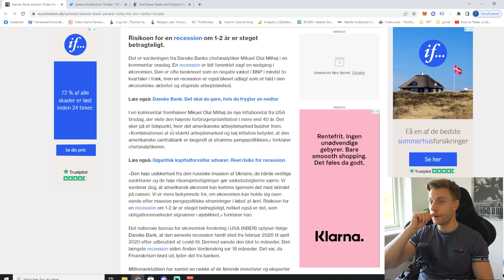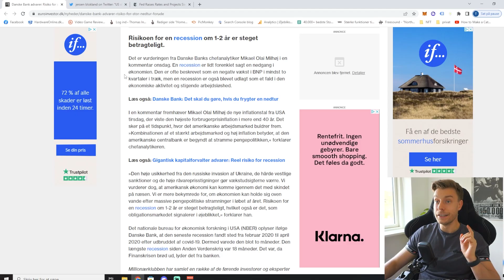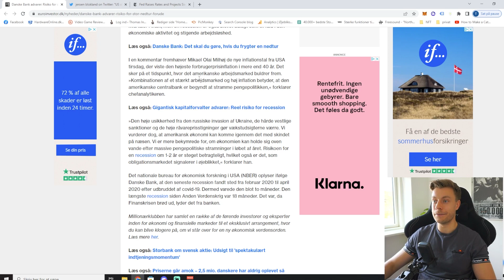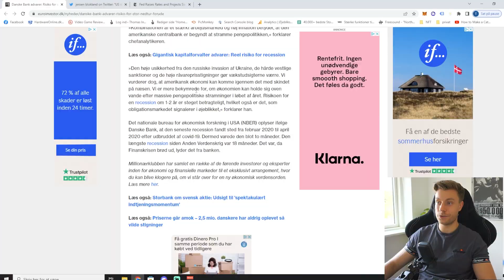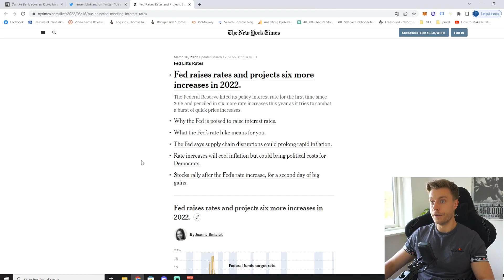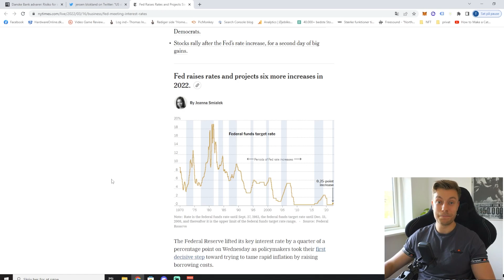Er vi på vej imod en ny krise? (Dette betyder det for dine aktier)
Er vi på vej imod en ny økonomisk krise?
Jeg kigger i denne video nærmere på alle de usikkerheder, som er på aktiemarkedet lige nu.
For hvis vi først står i en recission, så bliver aktierne også ramt.

Euroivnestor har bragt denne aritkel, som jeg tager udgangspunkt i denne video. Her snakkes der om at vi inden for 1-2 år meget vel kan være i en økonomisk recission. Hvis det sker vil det uden tvivl også ramme aktiemarkedet. Se med her i videon hvad det vil betyde for dine og mine aktier.